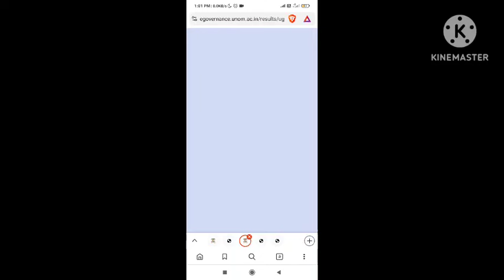Madras University April 2024 Result will Publish soon !!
Madras University Result

link 1

link 2

Link 3

Main Result website